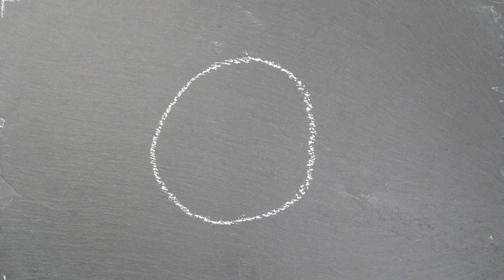What Essential Supplements to take as a Runner? (& My Marathon Fuel)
In this video I will go over the supplements I use as a runner. But why do I take them and what supplements do I use?

I try to eat healthy and get my energy intake from a proper diet. But in training I demand a lot from my body and need all the energy I can get. If you run only a few times a week and eat healthy, I would not recommend to start using supplements necessarily. Or you could say don't start with a supplement without any good reason. Vitamin D is a safe bet in the winter if you live in a region where there is less sunshine, though.

Since I am going to train for a fast marathon in the fall and make my debut over this distance I bought quite some fuel which I will go over in the last part of this video.

00:00 Intro
01:30 Why do I use supplements
02:38 What supplements do I use

Website - Runners Guide (Breaking Boundaries) - Coaching program
My website (For E-book & Coaching program):

So you won't miss out on any new videos!

I am an experienced runner from the Netherlands myself. Therfore I would like to share my passion for running on this channel with you.